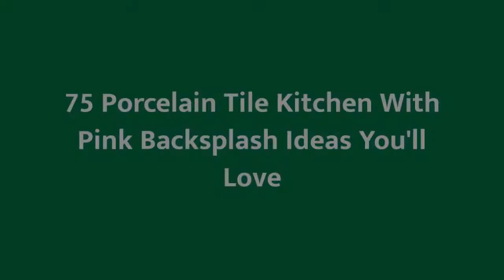75 Porcelain Tile Kitchen With Pink Backsplash Design Ideas You'll Love ⭐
0:00:00 - Intro
0:00:12 - Porcelain Tile Kitchen With Pink Backsplash Design Ideas You'll Love: Inspirations 1 to 25
0:02:20 - Porcelain Tile Kitchen With Pink Backsplash Design Ideas You'll Love: Inspirations 26 to 50
0:04:40 - Porcelain Tile Kitchen With Pink Backsplash Design Ideas You'll Love: Inspirations 51 to 75

Hey hello!